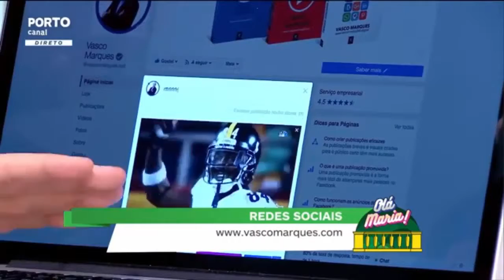Resumo de 1 minuto do tema - Memes nas Redes Sociais - Rubrica Redes Sociais